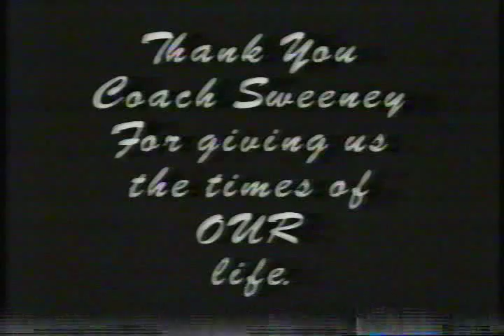Tribute to Coach Sweeney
Tribute to the greatest coach of all time.  Rest in Peace!